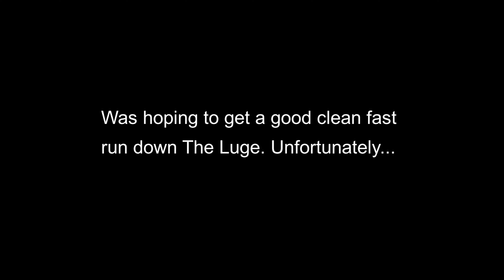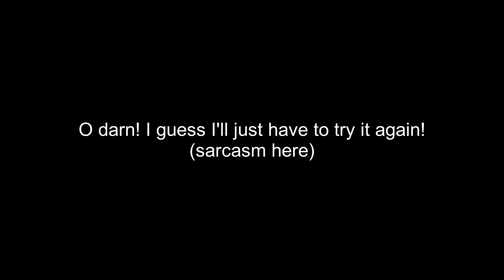Traffic Jam on the Luge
Here's another group ride that covered Whiting Ranch Loop, then up Santiago Truck trail, then down The Luge.

My focus was purely on The Luge and was hoping to do a clean fast run down this time around but unfortunately, couple things got in the way. Maybe it was fate? Ya, whatever.  It only means I must head back up to try again :)